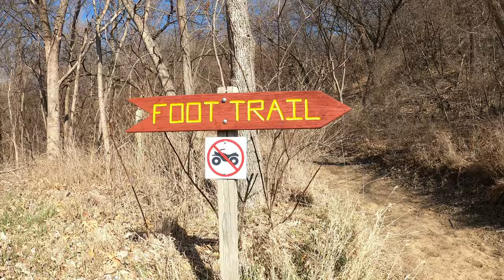TruckBed Iowa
Truckbed Camping in Iowa